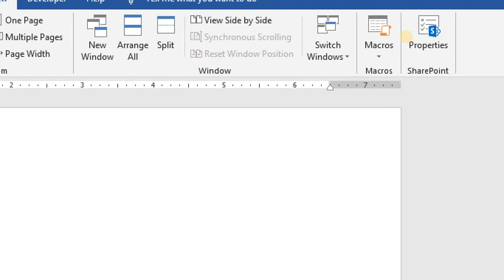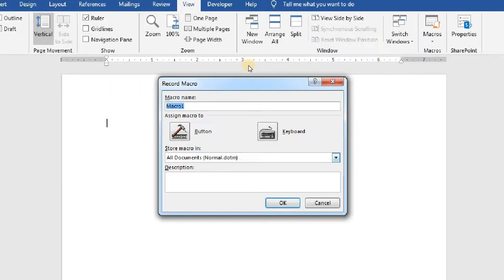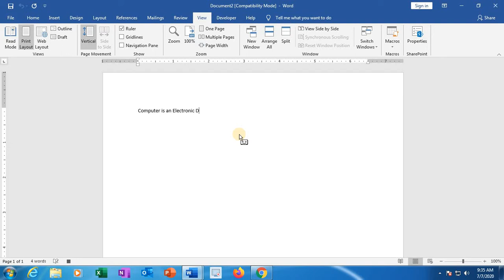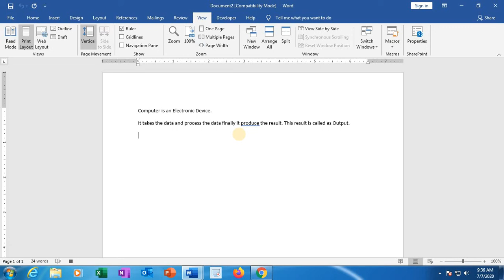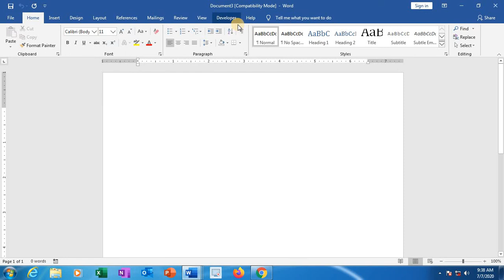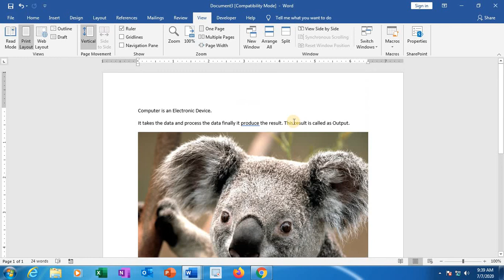About Macros 2016 in Telugu || Create the Macros || Run the Macros